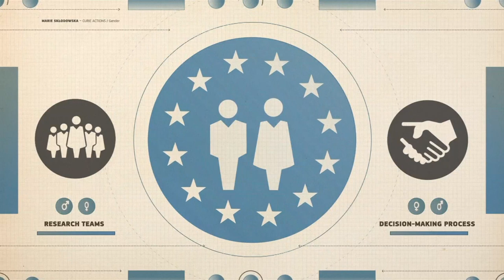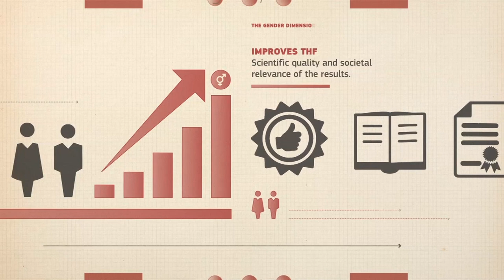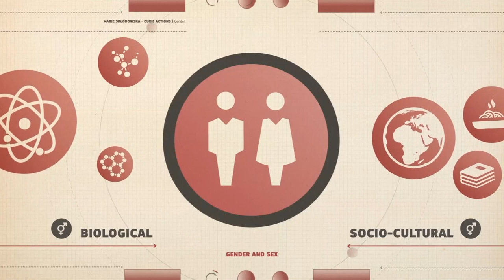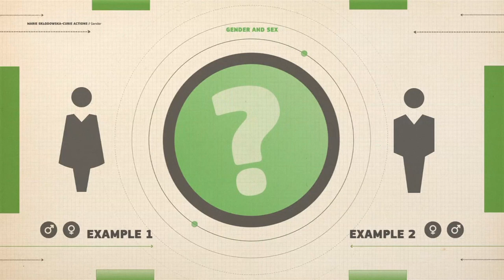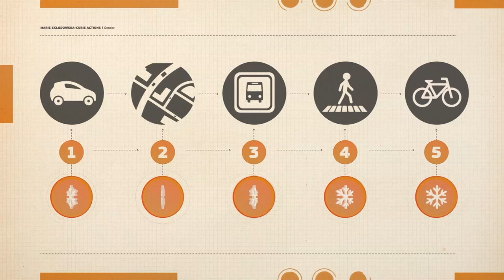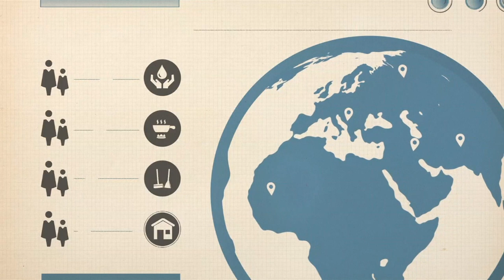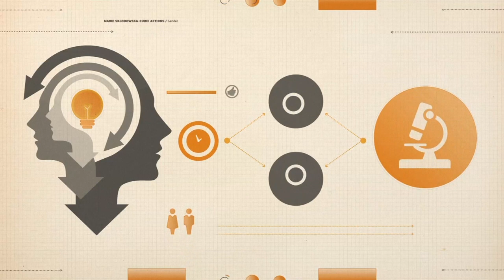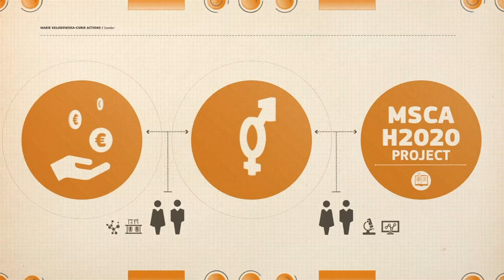The gender dimension in research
Did you know that cars were only tested on male crash test dummies, ignoring risks of injuries for women? Or, that women were more vulnerable than men to the effects of climate change? Traditionally, science has always considered the male as the norm and built its results accordingly. But recent studies have shown that gender and sex can actually influence research results. This video explains how applicants to MSCA grants and H2020 projects can improve the quality of their research by addressing sex and gender in their proposal.